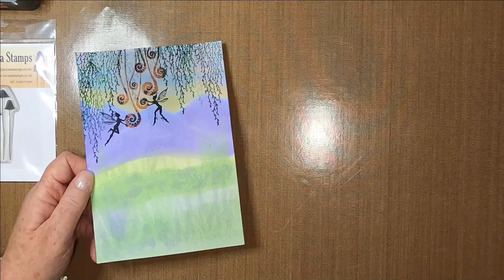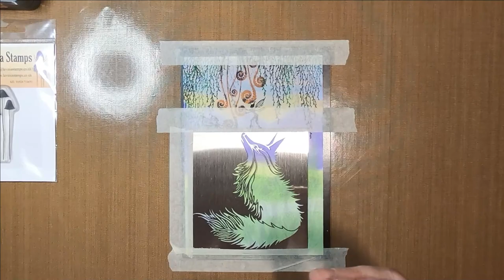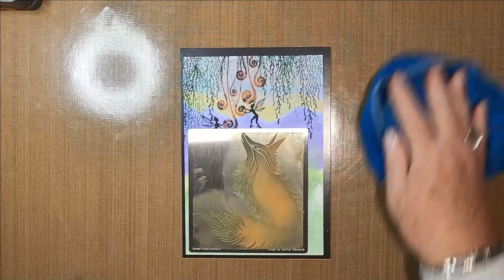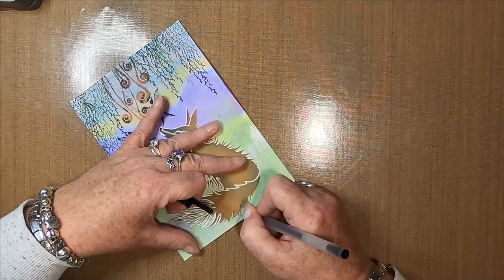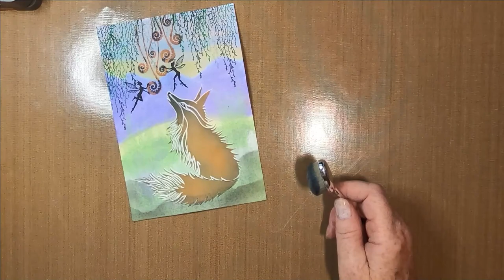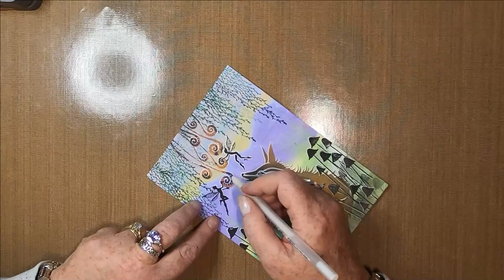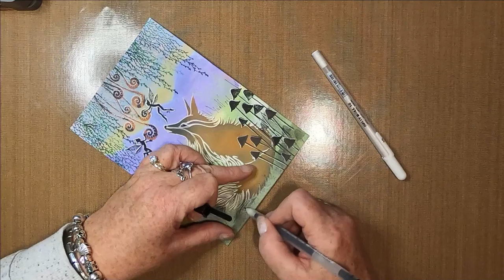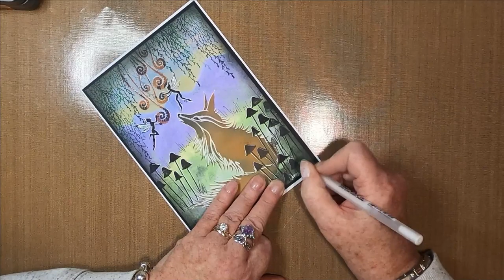'Eva & The Pixies'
Thanks!

Created using;

TOOLS:
20cm x 14cm 300gsm Smooth White Card
20.5cm x 14.5cm Black Card Matt Layer
A5 White Card Blank
Large Paint Brush
Water
Blending Tools

INKS:
Distress Oxides
Spiced Marmalade
Black Soot
Rusty Hinge

Versafine Clairs
Nocturne
Summertime
Fantasia
Green Oasis

Brushos (Diluted)
Moss Green
Emerald
Yellow
Vermillion
OST Blue
Violet

PENS:
Gelly Roll
White 08
Black 06

Pink
Green

STAMPS:
Lavinia Stamps
Spanish Moss Foliage LAV505
Quirky Mushrooms LAV413
Fern Heads 470
Small Pixies LAV204

MASKS/STENCILS
Sweet Poppy Stencils
Fox 1-Eva SP1-3200